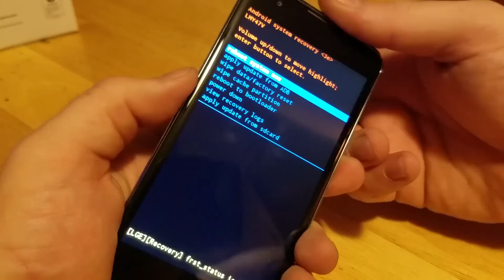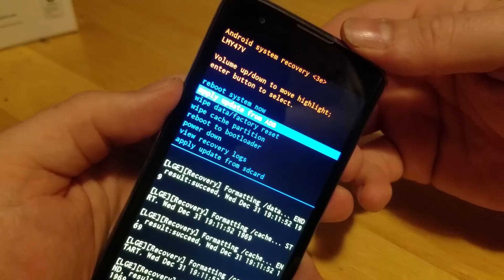Lg Tribute 5 Hard Reset / Factory Reset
How to factory data reset the LG Tribute 5. Make sure to remove your memory card and have the logins for the Gmail that was on the phone previously. This reset is from recovery mode using the hardware keys. You can also hard reset the phone in the settings under Backup and Reset if you still have access to your phone. If you are locked out or forgot your pattern this is the last option.